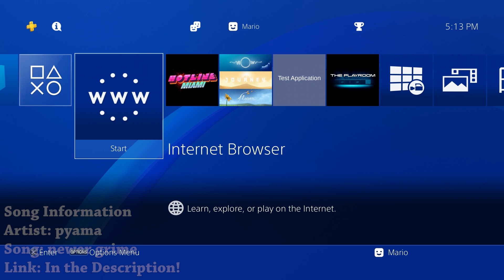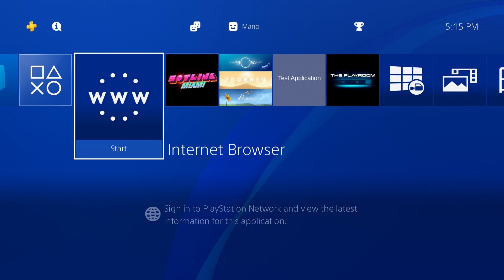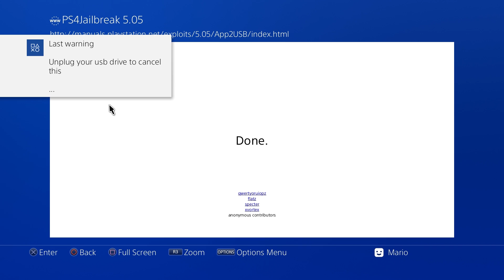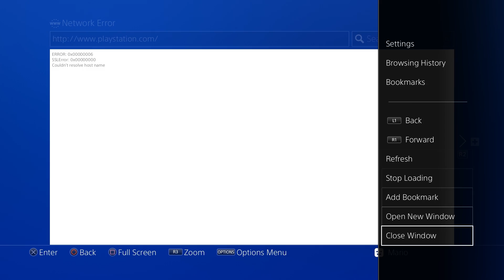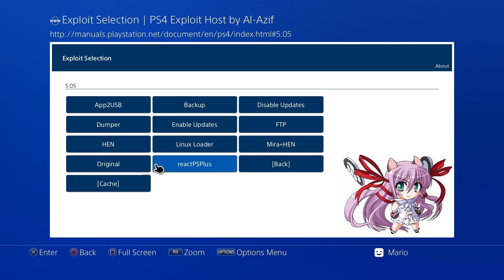How to Cache PS4 Jailbreak Payloads on a Jailbroken PS4 | Offline Jailbreak Tutorial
Methods of loading the required jailbreak payloads for PS4 have been updated to allow users to save them offline and keep them cached within their web browsers. This means as long as you don't clear your browser cache or settings, you can save the payloads you want to use to your console and not have to rely on a network connection at all to load them! No DNS servers, no local hosting, no ESP8266 board! For this method I used my preferred method of self hosting using ps4-exploit-host and downloading a cache of payloads from there. With this method you can now truly keep your PS4 offline and away from any networks once installed.

If your PlayStation 4 is on any firmware higher than 9.00, you cannot utilize this tutorial. Downgrading a console is not possible either, so you must wait for an updated exploit to come out or purchase a second console on a low enough firmware. Links to hardware utilized here, additional PS4 Jailbreak tutorials, and potential auctions on compatible consoles can be found a few lines down in this description!

Downloads & Links!

Song Information
Artist: pyama
Song: meteor shower